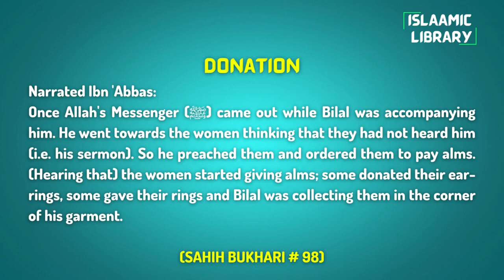Surah Aal e Imran Ayah 181-185 Tafseer in English by Dr. Israr Ahmed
Narrated Ibn 'Abbas:
Once Allah's Messenger (ﷺ) came out while Bilal was accompanying him. He went towards the women thinking that they had not heard him (i.e. his sermon). So he preached them and ordered them to pay alms. (Hearing that) the women started giving alms; some donated their ear-rings, some gave their rings and Bilal was collecting them in the corner of his garment.